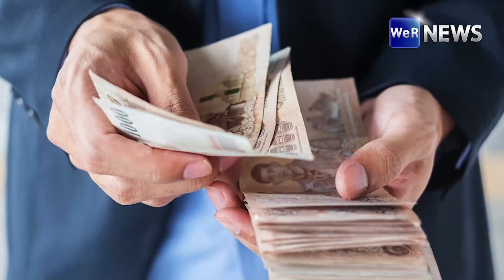“รัฐบาล” ยัน! ฐานะการเงิน-การคลังไทยยังแข็งแกร่ง